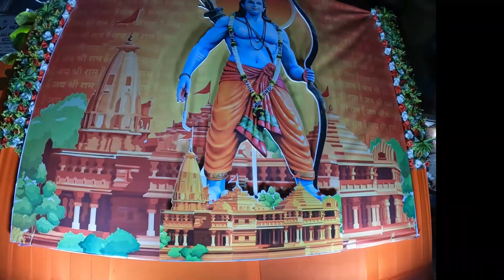Ram Mandir - Chakki Naka, Kalyan East